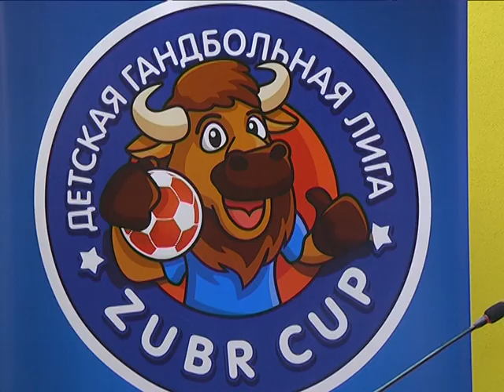2017-11-07 г. Брест. Рабочая встреча А. Мешкова с директорами спортшкол. Новости на Буг-ТВ.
Его главная цель не только подготовка спортивного резерва для гандбольных команд, но и хорошая возможность повышения игровой практики для юных спортсменов из маленьких городов. Как любой новый проект «ЗубрКап» постоянно развивается: нарабатывает опыт, анализирует ошибки, предлагает нововведения. В день открытия третьего тура в Бресте прошла рабочая встреча Александра Мешкова с директорАми спортивных школ, которые играют в лиге.